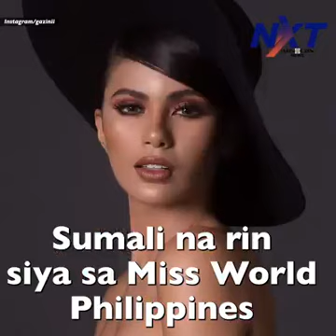ABS-CBN News Kinoronahan na ang bagong Miss Universe Philippines 2019.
Kinoronahan na ang bagong Miss Universe Philippines 2019. Siya ay walang iba kundi si GaziniGanados ng Talisay, Cebu.
are you ready to start a healthy &, Wealthy lifestyle?  Thumbs UP if you are!!
I Hope you enjoy my Vedios in discover that being Healthy truly starts on the inside; great video, Love it. some great help check out more click on the link below For business inquiries contact Retail Links: Vida Drink Burn Mate Ice Tea Liven Burn Coffee Burn Shake C24-7 C2EU11 Choleduz Restorlyf Liven Alkaline Original Liven Alkaline Latte Liven Alkaline
Liven Alkaline Cappucino Liven Alkaline Sugar-free Nutragummies Careleaf Complete Phyto-energizer Ener-chi Diffuser Ener-chi Pendant Black Burn Slim Antioxidant Facial Toner Coffee Scrub + Mask Strawberry Face + Body Pore Refining Whitening Instant White Face + Body Lotion Oxygen Bar Soap Deep Cleansing & Whitening Bar Soap Natural Feminine Wash Natural Masculine Wash Naturacentials Toothpaste